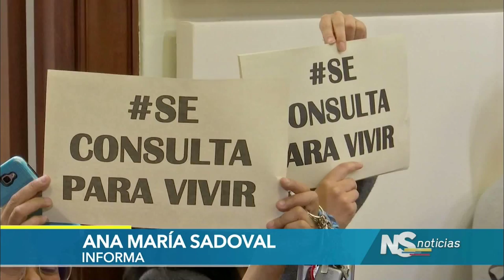Reglamentación de la consulta previa